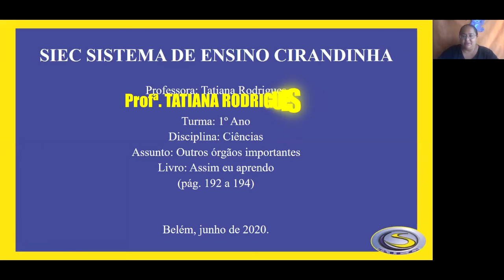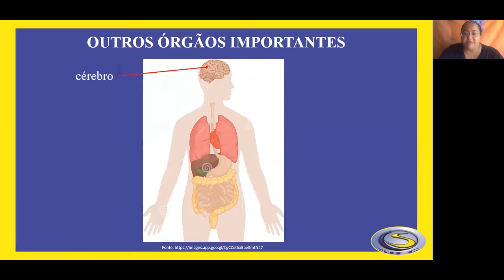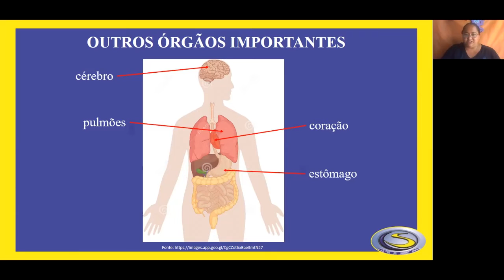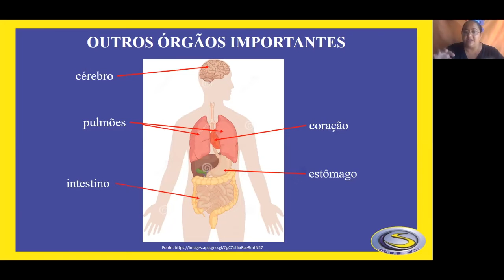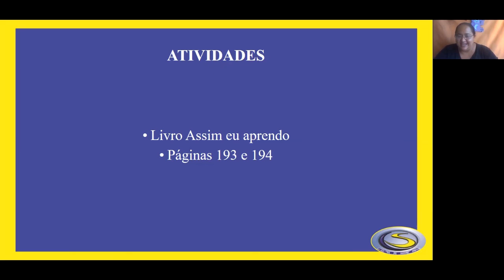SIEC 2020 - 1º ANO AULA 03 - CIÊNCIAS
PROFª. TATIANA RODRIGUES

2º BIMESTRE
TURMA: 1º ANO
CIÊNCIAS - AULA 03